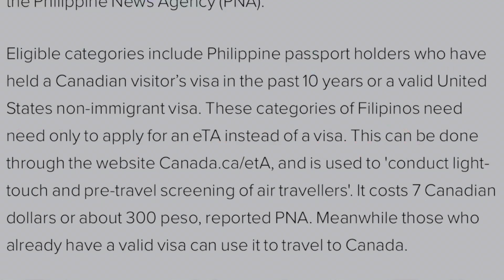layo Ji hun 7 Canadian Dollar Vich Canada Ja Skde 🇨🇦🍁🇨🇦 400 Rupee vich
Uk Mein Kaise 10 Feet K Room mein Reh Raha Experience India ki Life best Ja  /Norwich  🇬🇧